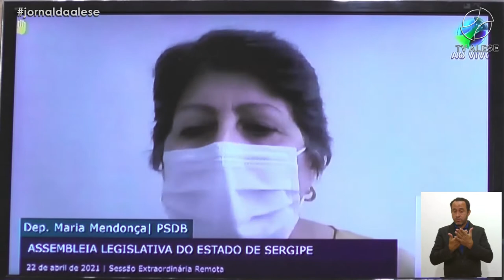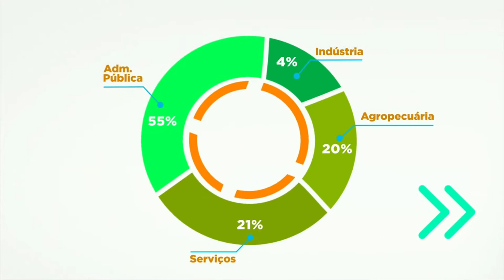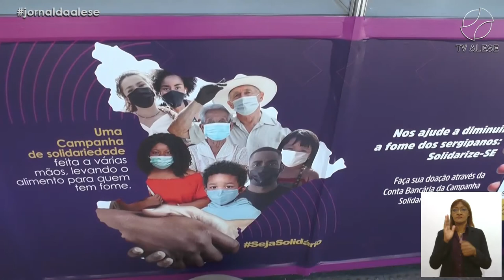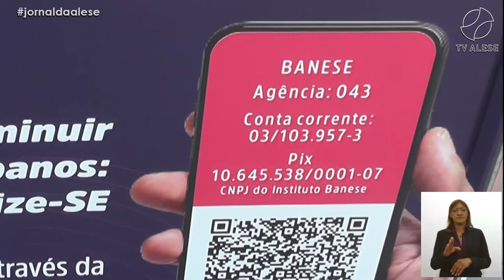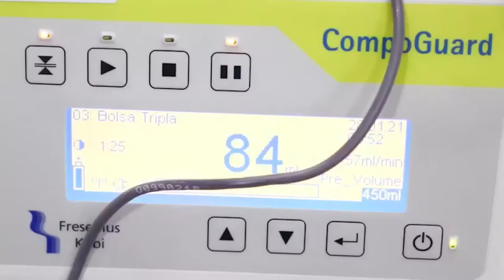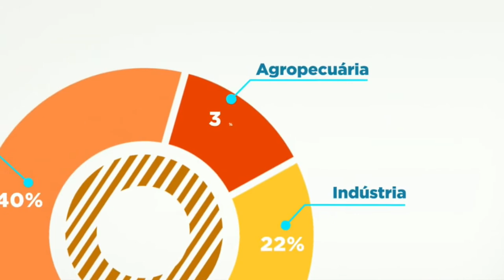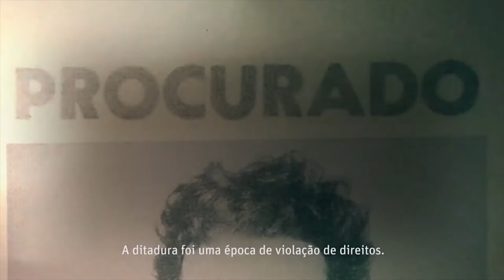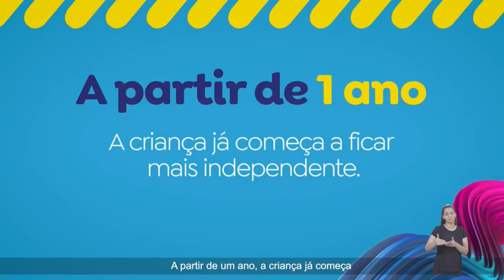Jornal da Alese 1a edição [COMPLETO] 26/04/2021